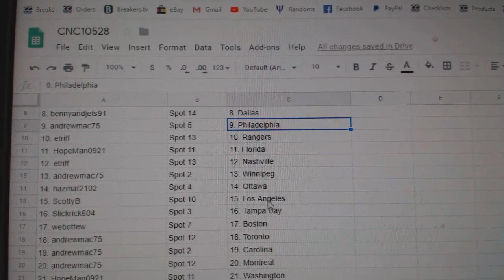Team Randoms - C&C GB #10,528